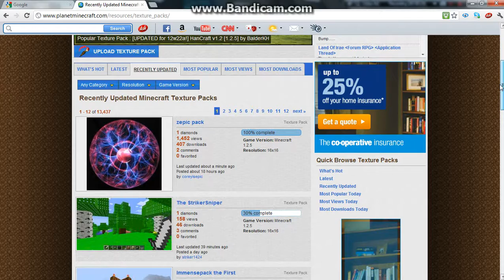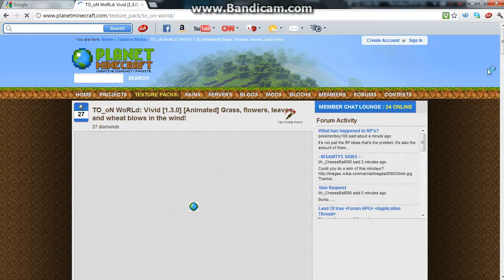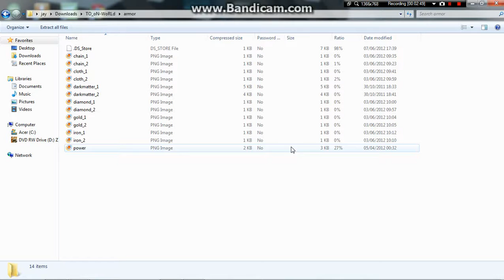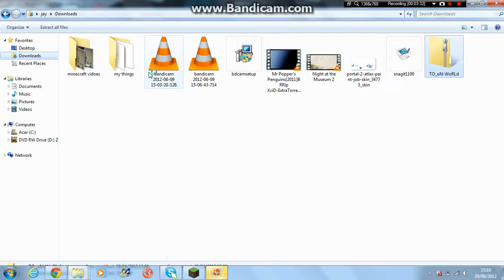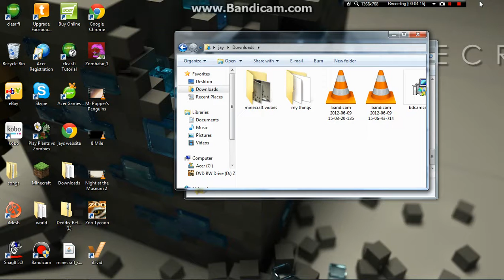minecraft how to get textpacks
I made 3 videos but they did not work